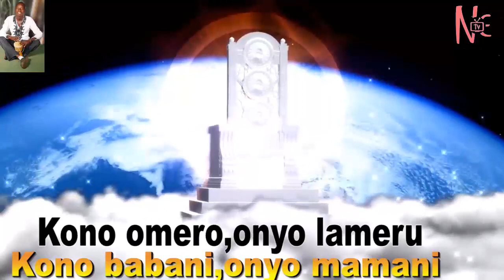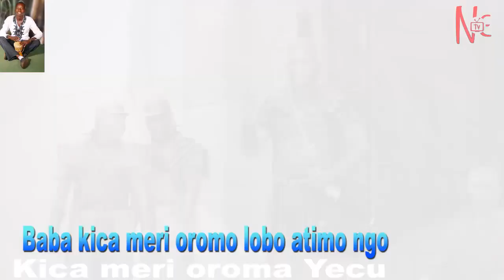So Traditional and the all Lyric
Very Traditional for you to sing together with Chosen Rich@ug